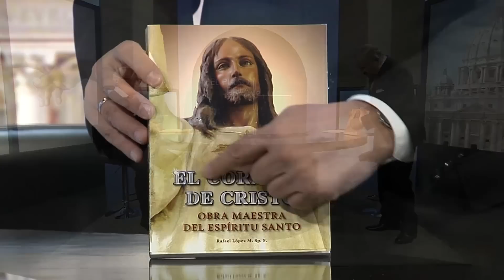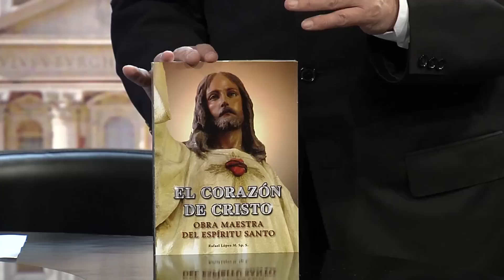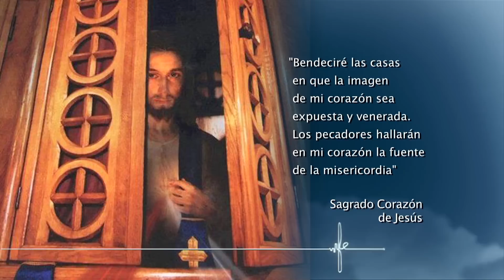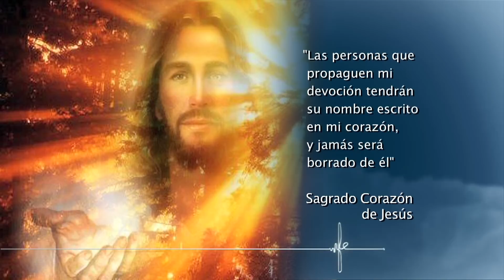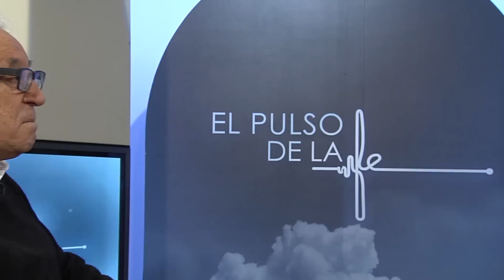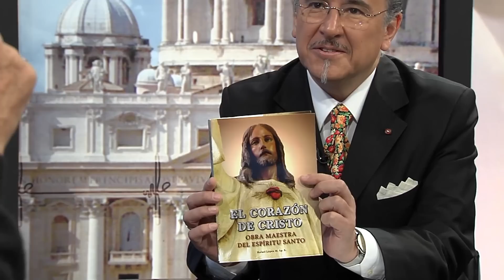El Pulso de la Fe - La Fiesta del Sagrado Corazón de Jesús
Celebramos en esta fecha la fiesta del sagrado corazón de Jesús.